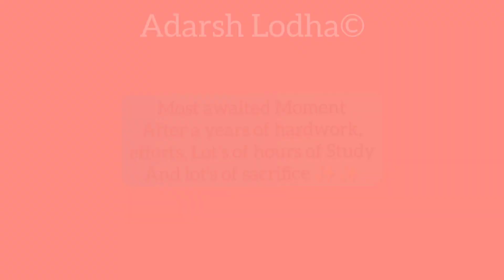ICAI Convocation Indore 2021-22 Glimpses✨After a long wait of 2 years